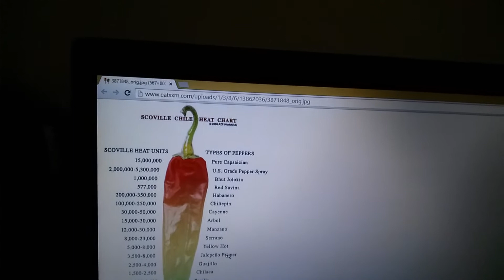Ochutnávka Habanero chilli omáčky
Video netradične nebude "o mačkách" ale "o omačkách"